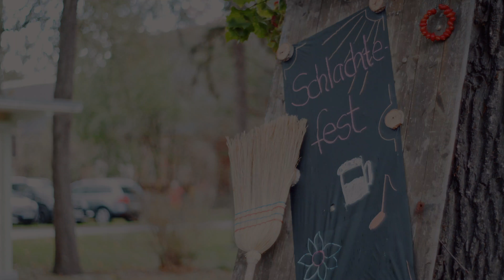Rosenhagen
am 03. Oktober feierten die Rosenhagener einen tollen Erntedankgottesdienst und im Anschluss gabs ein zünftiges Schlachtefest... wie schön es war sieht man hoffentlich an diesem Video